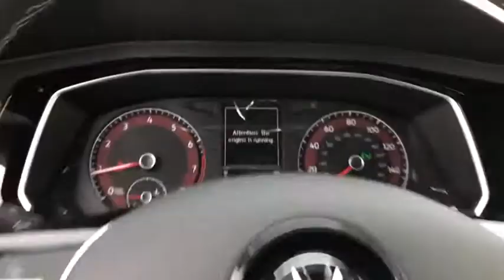2020 Volkswagen Jetta Riverside, Temecula, Loma Linda, Orange County, Corona, CA V9707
Tornado Red New 2020 Volkswagen Jetta available in Corona, California at Cardinale Way VW Corona. Servicing the Riverside, Temecula, Loma Linda, Orange County,  CA.

Tornado Red 2020 Volkswagen Jetta R-Line FWD 8-Speed Automatic 1.4L TSI Storm Gray & Blck Lthrt.brbrRecent Arrival! 30/40 City/Highway MPGbrbrAwards:br  * 2020 KBB.com 10 Coolest New Cars Under $20,000